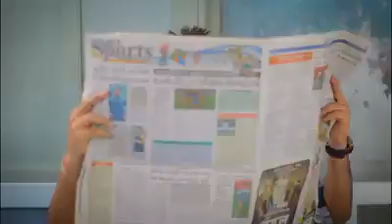હું છું વિકાસ,હું છું ગુજરાત